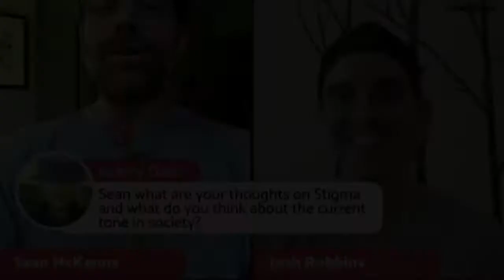Long Term Survivor Sean McKenna and Josh Robbins on National HIV Testing Day